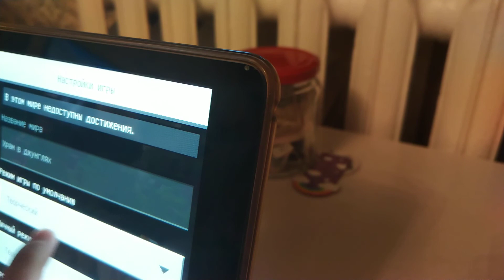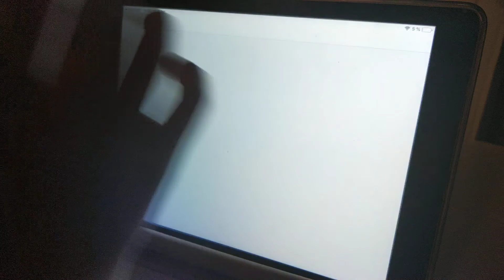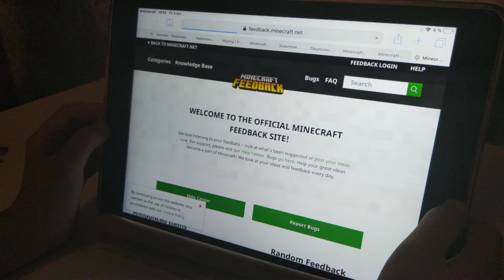Minecraft Храм в джунглях